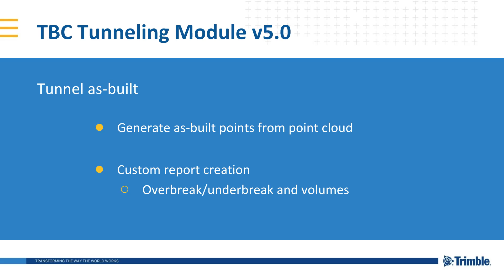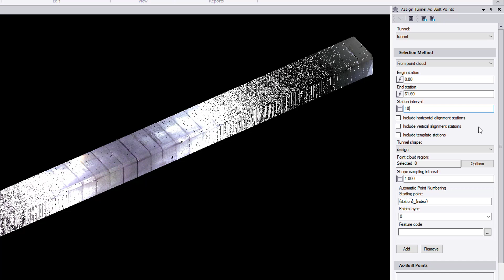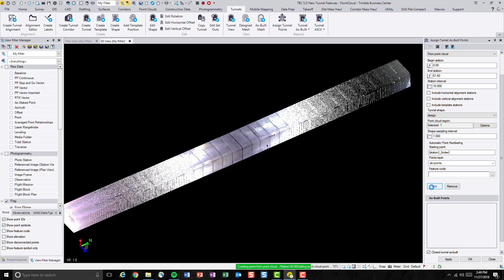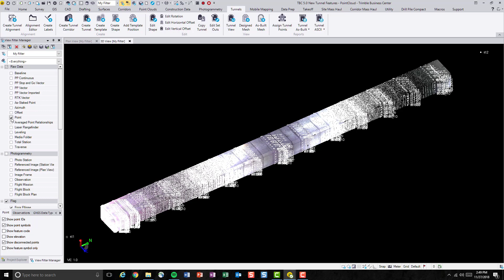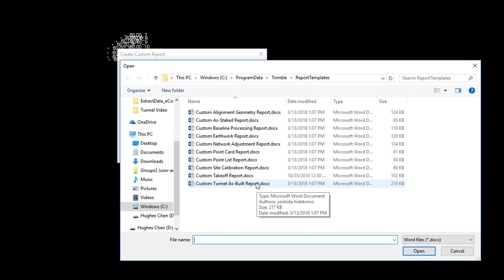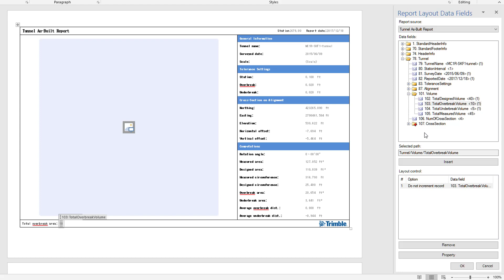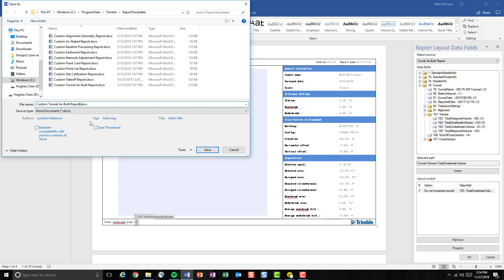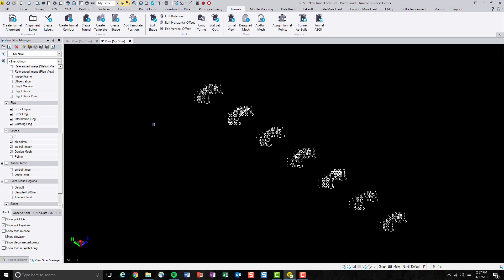Tunneling - 5.2 - Assign Tunnel Points from Point Cloud and Custom Reporting (updated in v5.0+)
Available in TBC v5.0 and later. Contact your local distribution partner using the links below for more information about TBC and in person training on TBC and other Trimble products!